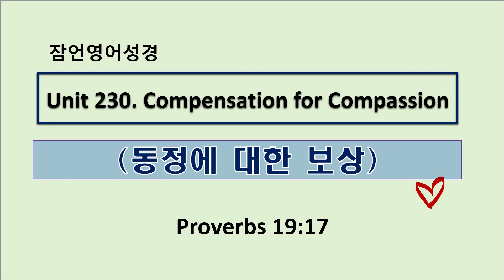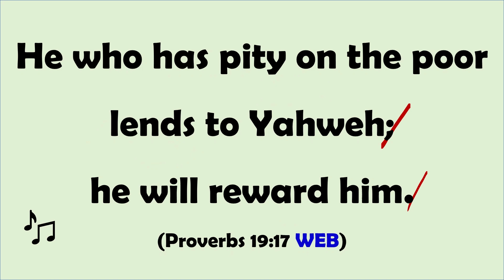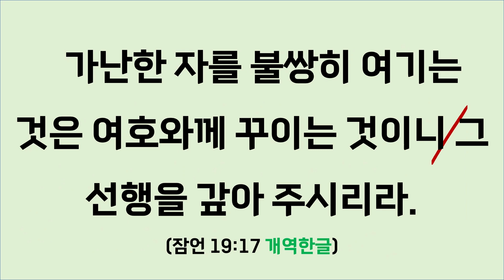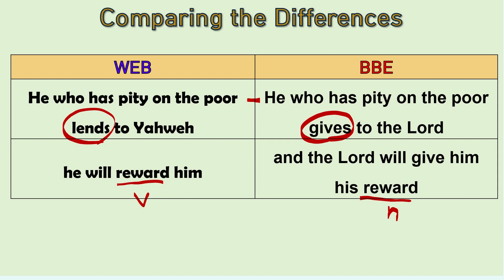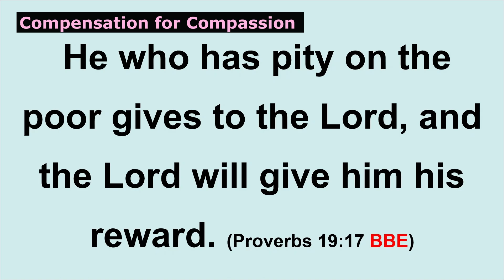잠언영어성경 Unit 230. Compensation for Compassion (동정에 대한 보상) 잠19:17 / Provervs English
매주 월요일 아침 7시 방송 / 말씀암송인증 및 적용나눔 댓글